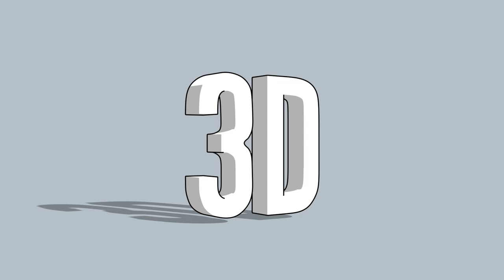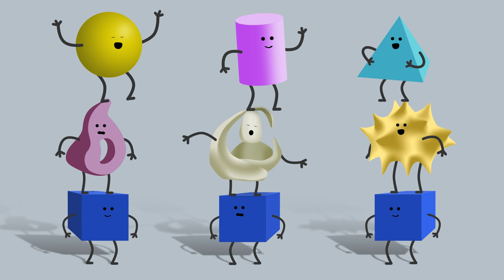The Form Song | Art Songs | Scratch Garden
The Form Song is a great art video that introduces the element of form in visual art. You can use this video if you you are teaching sculpture or learning about drawing 3D forms in art & design. The video covers both 'real' forms (creating sculptural art with materials & objects) and 'implied' forms (creating the illusion of depth and form while drawing or painting).

Photos provided by Cassie Stephens.

00:00 Introduction
00:34 Creating Real (3D) Forms
01:20 Creating Implied (2D) Forms